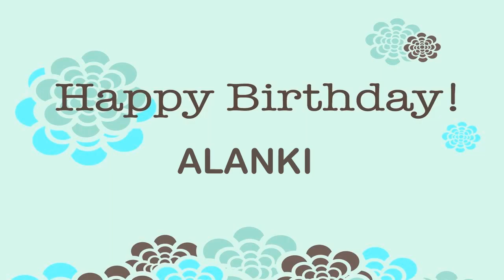Alanki Birthday Wishes & Mensajes